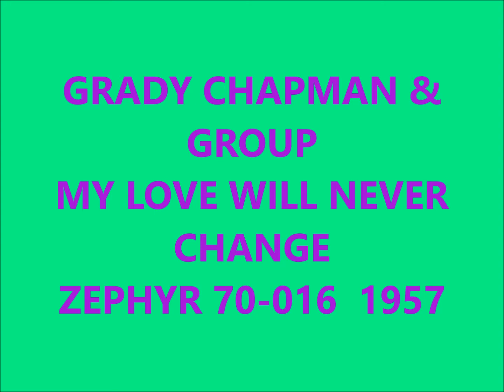GRADY CHAPMAN & GROUP - MY LOVE WILL NEVER CHANGE - ZEPHYR 70-016 - 1957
GRADY CHAPMAN & GROUP - MY LOVE WILL NEVER CHANGE / THE SMILING GONDOLIER - ZEPHYR 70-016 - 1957